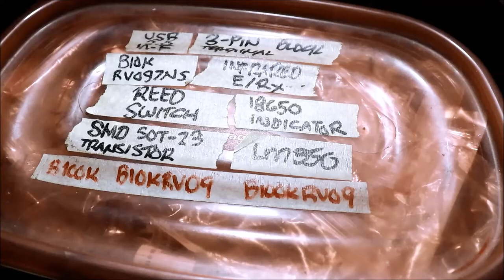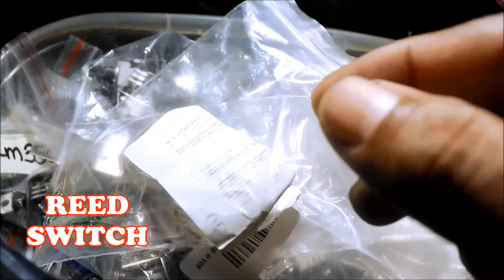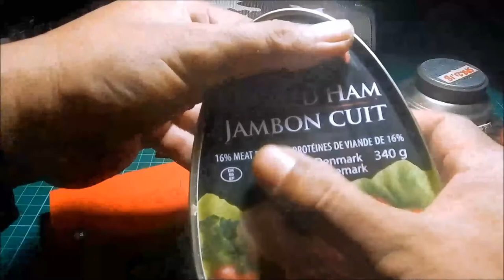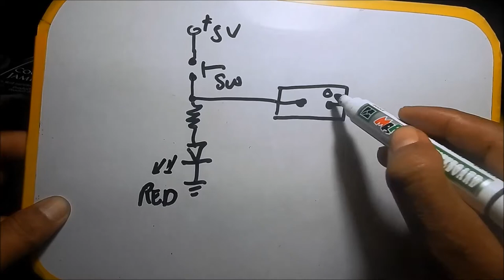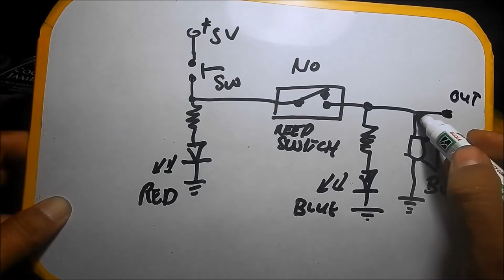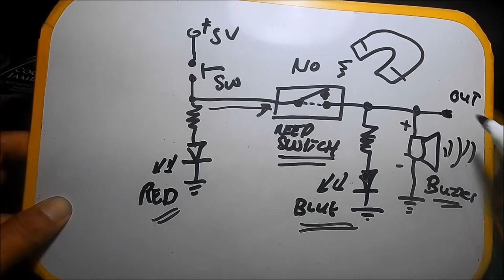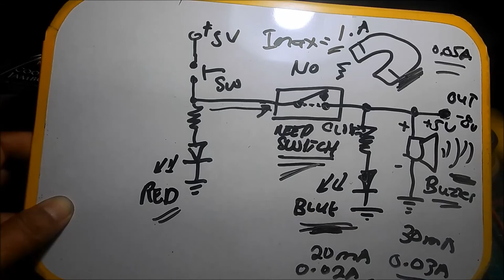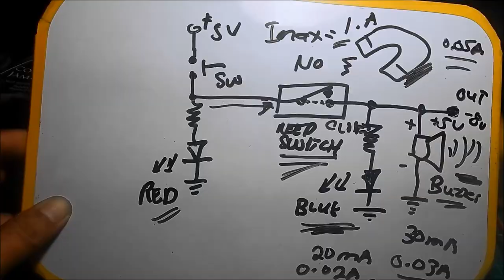Reed Switch Sensor Magnet Detector (Tagalog)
For detecting magnetic object...